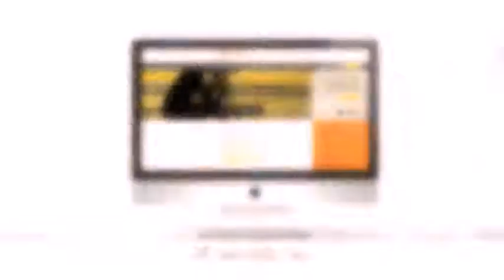TAFE regional WA GWN7